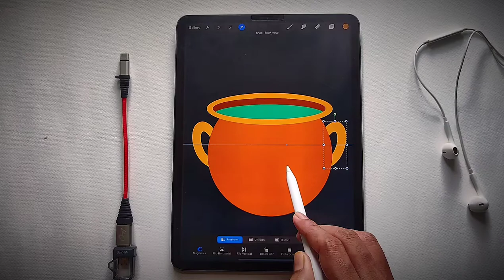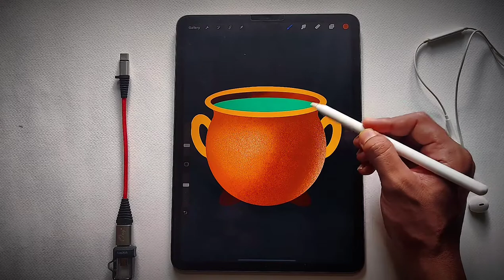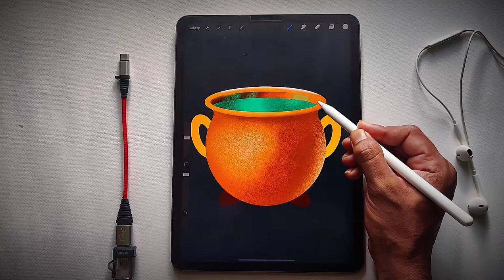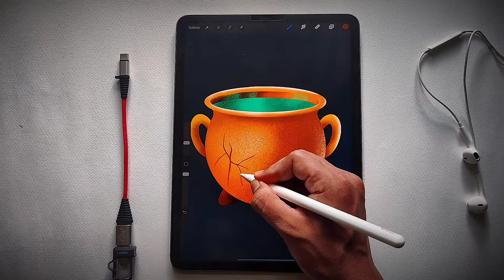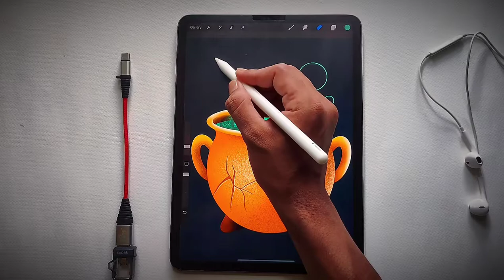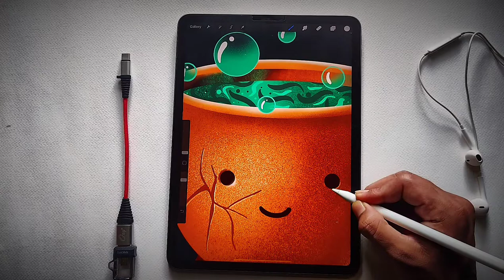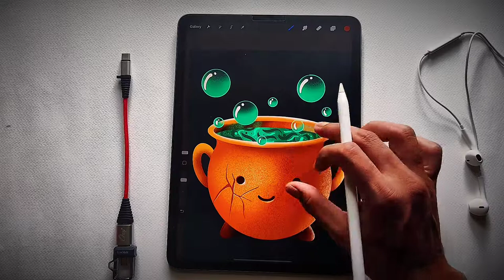Stop ! Watch This Amazing Cauldron - iPad Pro Drawing Using Procreate | Apple Pencil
Cauldron - iPad Pro Using Procreate
Halloween 🎃 Drawing Using iPad Pro